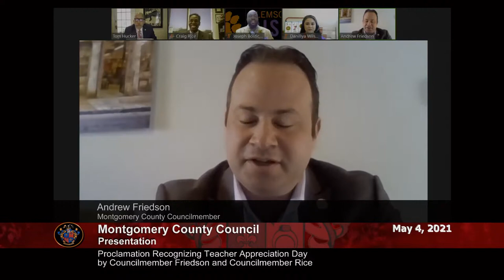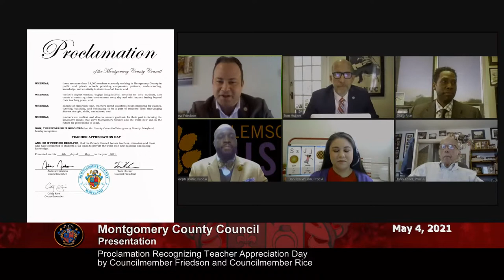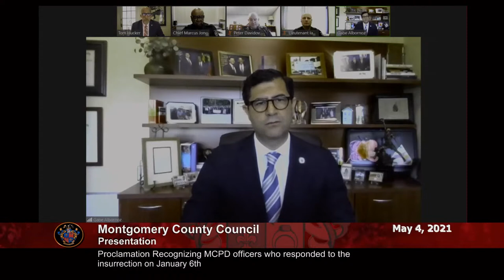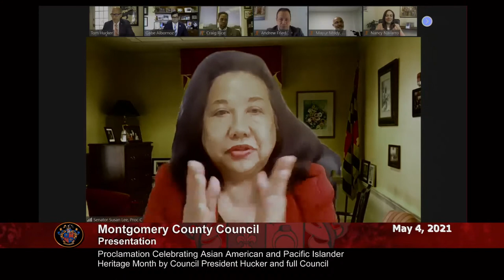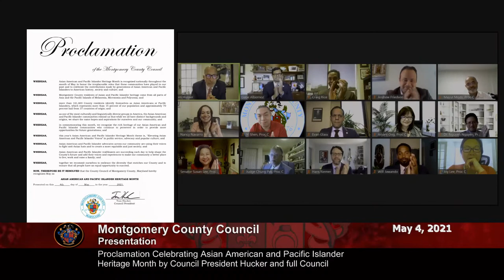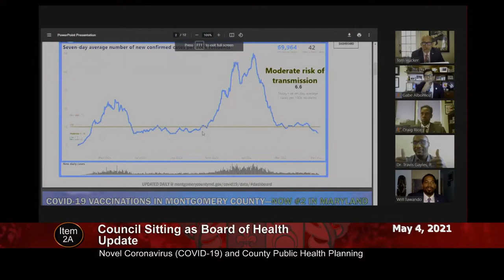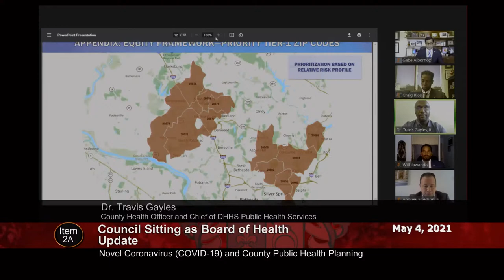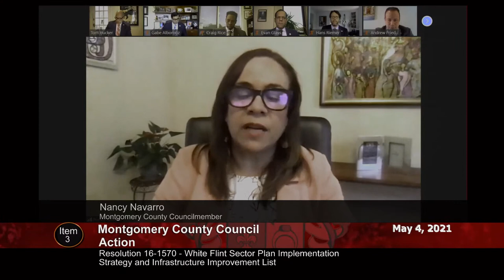May 4, 2021 - Council Session (am)